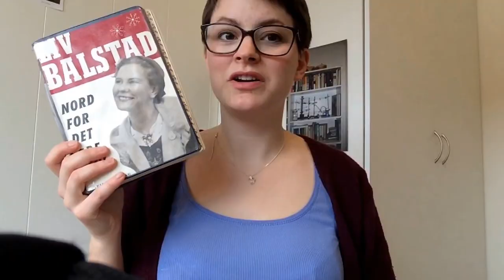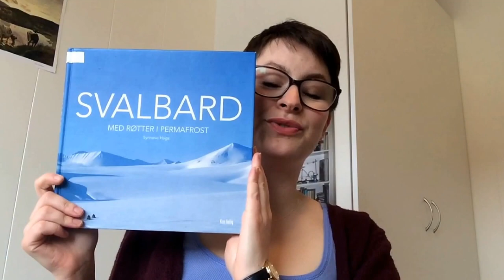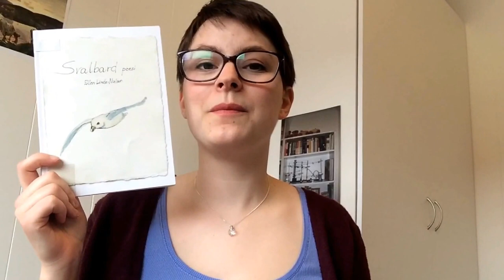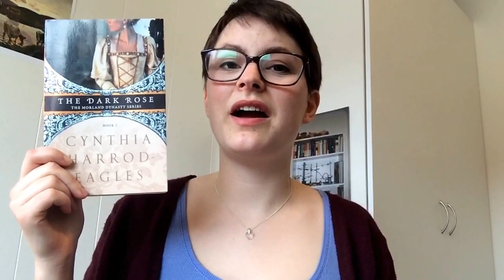Library haul with reviews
I show you books I got at the library, and review a couple of them.